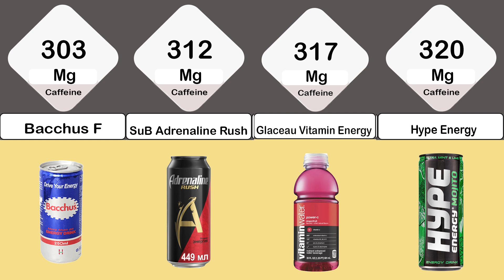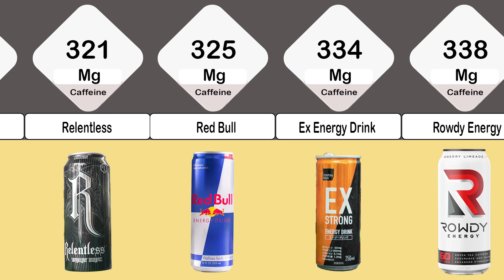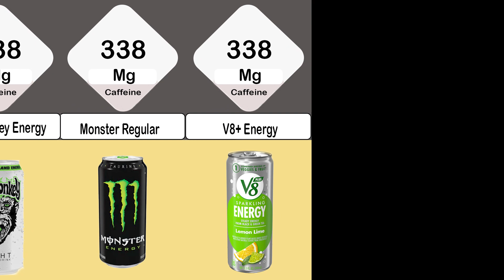Strongest energy drinks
In This Video We Are Going To See Strongest Energy Drinks.
 An energy drink is a type of drink containing stimulant compounds, usually caffeine, which is marketed as providing mental and physical stimulation (marketed as "energy", but distinct from food energy). They may or may not be carbonated and may also contain sugar, other sweeteners, or herbal extracts, among numerous possible ingredients.

They are a subset of the larger group of energy products, which includes bars and gels, and distinct from sports drinks, which are advertised to enhance sports performance. There are many brands and varieties in this drink category.[1][2]

Energy drinks have the effects of caffeine and sugar, but there is little or no evidence that the wide variety of other ingredients have any effect.[3] Most effects of energy drinks on cognitive performance, such as increased attention and reaction speed, are primarily due to the presence of caffeine.[4] Other studies ascribe those performance improvements to the effects of the combined ingredients.[5]

Advertising for energy drinks usually features increased muscle strength and endurance, but there is no scientific consensus to support these claims.[6] Energy drinks have been associated with many health risks, such as an increased rate of injury when usage is combined with alcohol, and excessive or repeated consumption can lead to cardiac and psychiatric conditions.[7][8] Populations at risk for complications from energy drink consumption include youth, caffeine-naïve or caffeine-sensitive, pregnant, competitive athletes and people with underlying cardiovascular disease.[9]

Energy drinks are usually marketed to young people and provide the health effects of caffeine.[10] Health experts agree that energy drinks which contain caffeine do improve alertness.[10]

There is no reliable evidence that other ingredients in energy drinks provide further benefits, even though the drinks are frequently advertised in a way that suggests they have unique benefits.[10][11] The dietary supplements in energy drinks may be purported to supply benefits, such as for vitamin B12,[10][12] but no claims of using supplements to enhance health in otherwise normal people have been verified scientifically.

Marketing of energy drinks has been particularly directed towards teenagers, with manufacturers sponsoring or advertising at extreme sports events and music concerts, and targeting a youthful audience through social media channels.[13]
Energy drinks were an active subset of the early soft drink industry; Pepsi, for instance, was originally marketed as an energy booster. Coca-Cola's name was derived from its two active ingredients, both known stimulants: coca leaves and kola nuts (a source of caffeine). Fresh coca leaves were replaced by "spent" ones in 1904 because of concerns over the use of cocaine in food products; the federal lawsuit United States v. Forty Barrels and Twenty Kegs of Coca-Cola and subsequent litigation pressured The Coca-Cola Company into reducing the amount of caffeine in its formula by 1916, though the Food and Drug Administration ultimately lost the case against the inanimate Coca-Cola barrels because it failed to demonstrate that the caffeine levels in the drink—78 mg per 8 fl oz, a level comparable to modern energy drinks, at the time of the lawsuit—was harmful as alleged.[22] These developments brought an end to the first wave of energy drinks.[23]
In the UK, Lucozade was originally introduced in 1927 by a Newcastle pharmacist, William Walker Hunter, as a hospital drink for "aiding the recovery;" in the early 1980s, it was promoted as a drink for "replenishing lost energy."[24] One of the first post-Forty Barrels energy drinks introduced in America was Dr. Enuf. Its origins date back to 1949, when a Chicago businessman named William Mark Swartz was urged by co-workers to formulate a soft drink fortified with vitamins as an alternative to sugar sodas full of empty calories. He developed an "energy booster" drink containing B vitamins, caffeine and cane sugar. After placing a notice in a trade magazine seeking a bottler, he formed a partnership with Charles Gordon of Tri-City Beverage to produce and distribute the soda.[25] Dr. Enuf is still being manufactured in Johnson City, Tennessee and sold sparsely throughout the nation.